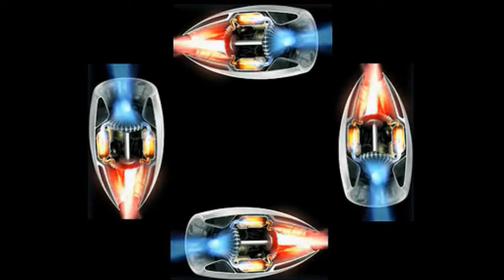jet fighters-war plane Hologram Video【Holographic】